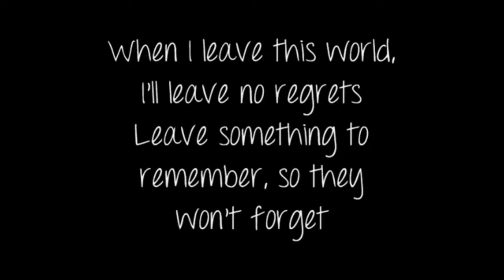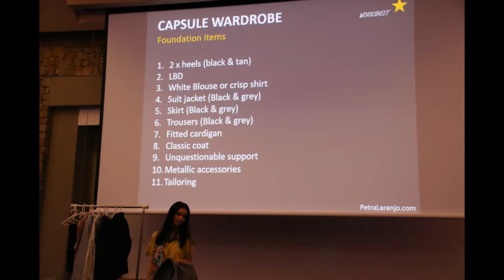Petra Laranjo helps 200 women in leadership create an impactful and professional Personal Brand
Petra Laranjo helps 200 women in leadership, across Africa in the Standard Bank Group, to step up with confidence by creating an impactful professional Personal Brand, inside and out.

An authentic personal brand starts within so Petra's main focus is to help individuals - leaders, employees, business owners, and entrepreneurs - to first discover and connect their Purpose, values, and the legacy of impact they want to create so that they're able to effectively communicate it externally.